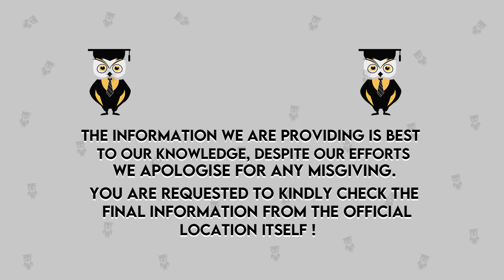What After CAT Result Declared? | How To Shortlist Top MBA College for Your Profile | B-School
Hello Everyone,
Today I'm going to talk about What after CAT Result declared? and How to Shortlisted Top B School accoring to your percentile.
For COUNSELOR ANALYTICS SERVICE & MENTORSHIP SERVICE CALL – 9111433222